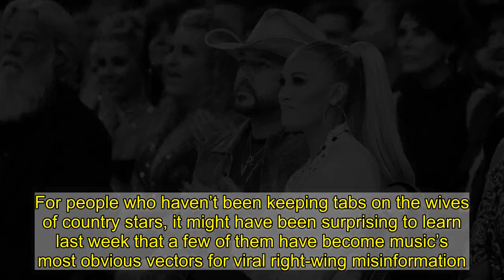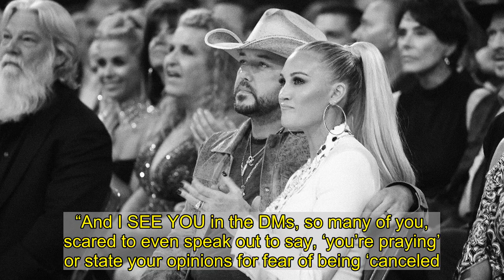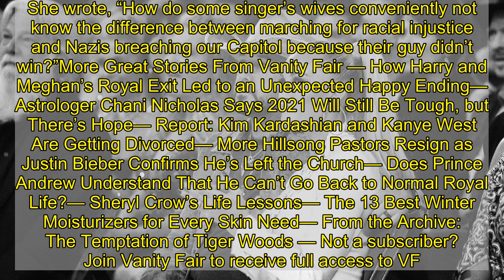How Country Wives Found Themselves in Hot Water Over the Capitol Siege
For people who haven’t been keeping tabs on the wives of country stars, it might have been surprising to learn last week that a few of them have become music’s most obvious vectors for viral right-wing misinformation. In the days after violence unfolded at the Capitol building last Wednesday, Brittany Aldean, a former NBA cheerleader and the wife of Jason Aldean, and Brittney Kelley, who is married to Brian Kelley of Florida Georgia Line, both faced criticism after posts that seemed to support the rioters—including from some Nashville superstars. As American politics have become more contentious, mainstream country stars have shied away from the overt political statements that reigned in the Bush era, choosing to focus instead on messages of unity. Among male stars, social media tends to function primarily as a means of promotion for concerts and new music. But plenty of country wives use social media more avidly, their feeds full of children’s photos and life updates, and the most popular among them, like Kelley and Aldean, have turned their connection to the industry into careers as influencers. In that way, they are simply some of the most visible nodes of a much broader network that has spread conspiracies like QAnon, coronavirus skepticism, and vaccine fears across women-focused social media communities. Even while on vacation in the Dominican Republic, sharing beachside family photos with her 1.8 million Instagram followers, Brittany Aldean seemed to be just as glued to the news of the Capitol riots as the rest of us. On Wednesday, according to Rolling Stone, she posted an Instagram story repeating a debunked claim that the rioters who stormed the Capitol were actually representatives of “Philly antifa,” and soon Instagram removed it. That same day, Aldean complained about the supposed censorship. “Instagram wanted me to know that it was against their guidelines to post,” she said in a video, per Rolling Stone. “It’s getting so ridiculous the filters you put on everyone that’s against your narrative. It’s unbelievable and it’s ridiculous. It’s just really sad what this world’s coming to.” Aldean has been one of country music’s most outspoken supporters of Donald Trump, complaining that her support has led to backlash. Soon after the election, she discussed potential election fraud and, according to Rolling Stone, asked, “Same people counting the Corona cases aren’t counting the mail-in ballots, are they? What a damn shame.” Her husband, who has been less explicit in his political comments, also posted a meme questioning Joe Biden’s eventual win. But as the election-fraud claims turned to something increasingly dangerous, she inadvertently illustrated the real challenge for conservative celebrities in the Trump era. When conspiracy theories abound and sharing your opinions can become support for shocking political violence in a few hours, using your public platform too openly can be risky. Kelley, who reportedly amplified the baseless Wayfai